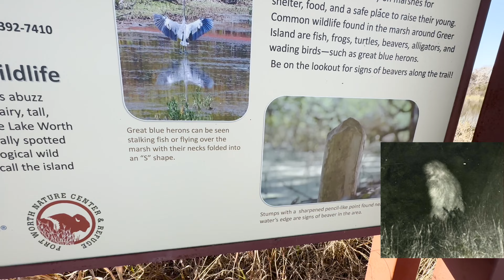Amerikada Keçi Adam görülen mistik ormanda yürüdük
Amerika'da büyülü ormanda yürüyüş yaptık ve görüldüğü iddaa edilen keçi adamı aradık.

Instagram Amerıkada motorcu gezgin

Sevgiler